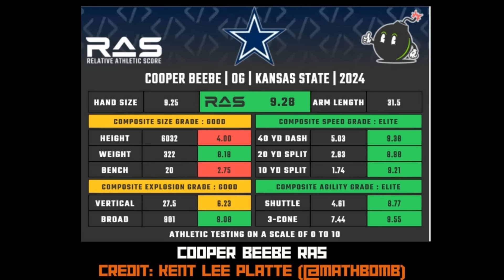Who Will Win These Training Camp Battles For The Dallas Cowboys?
The Dallas Cowboys have several intriguing positional battles heading into training camp. Who will win the No. 3 wide receiver job in Dallas? Will Cooper Beebe be the Week 1 center for the Cowboys? And do the Cowboys HAVE to make a trade for a running back this year? Marcus Mosher and special guest Voch Lombardi discuss that and so much more in this episode of the show!